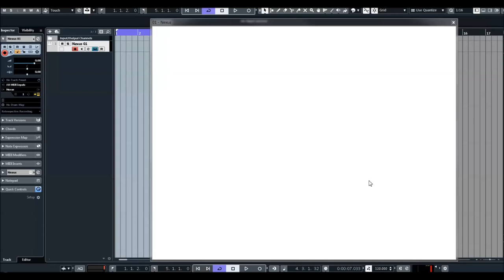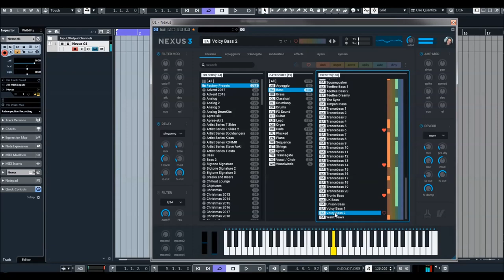ReFX Nexus 3 Complete | Factory Bass Presets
Faster, bigger, better in every way. Completely new librarian. It's large so it can fit all the content available for NEXUS3. It features three columns for easy navigation, and displays counters for folders, categories, and presets. Color-coded tags, bookmarks, favorites, and a dedicated location for user presets. Easily find what you're looking for with instant sound preview, search-while-you-type, filter by category and tags, and so much more.

Access all sixteen layer arpeggiators, in addition to the main arpeggiator. Extend the pattern length up to 256 steps and play the most complex patterns you can come up with. Throw in improvements for more comfortable editing and experimentation, and the result is the best Arpeggiator you can find on the market.

Fully revamped effects page. Now with visualization of the signal-flow to give you real-time feedback. You see what you hear and you hear what you see. Four insert effects, four equalizers, filter, reverb, delay, impulse, and limiter. Color-coded for navigating incredibly fast. All on one page. No clicking back and forth countless times to get to the desired result.

NEXUS3 features a brand-new sequencer mode. It's easy. It's intuitive. Give it a try! Nothing stands between you and those chords you've always wanted to put down. Create the most complex patterns with multiple notes per step and set the velocity individually. Zoom in on the x-axis or the y-axis to make fine adjustments or zoom out to have an overview of the full pattern.

* 1,555 sound-presets divided into 24 categories
* 1,397 multi-samples (~9 GB uncompressed, 6.2 GB compressed)
* 119 arpeggiator-presets
* 95 effect-presets
* 52 trancegate-presets